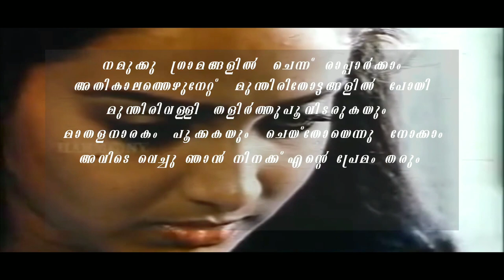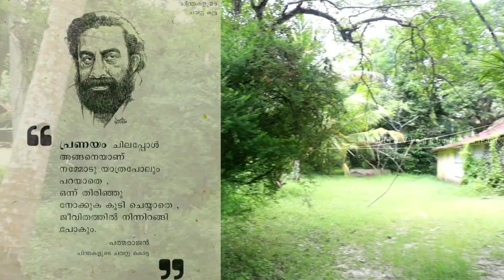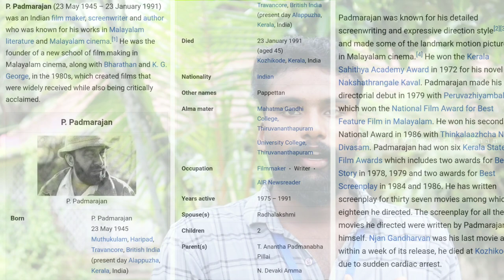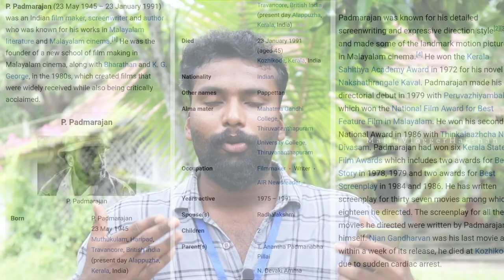മലയാളത്തിന്റെ സ്വന്തം പത്മരാജൻ സാറിന്റെ വീട്ടിലേക്ക് ഒരു യാത്ര | Director Pathmarajan Sir Home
My GADGETS ;-

Mic = BOYA

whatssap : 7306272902